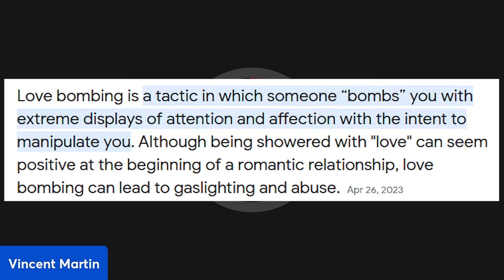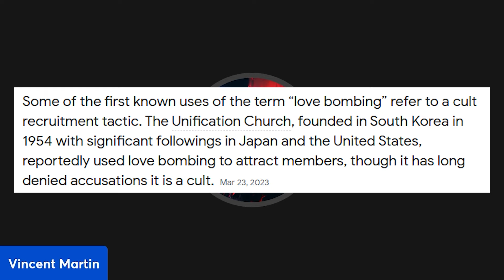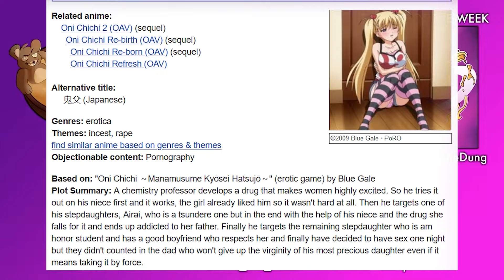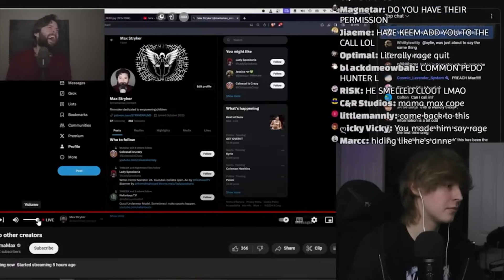MamaMax Begins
I thought I'll have a look at MamaMax's past in light of his present.
It could explain his call out of Moistcritikal or Penguinz0 or a dozen of other things or nothing at all.